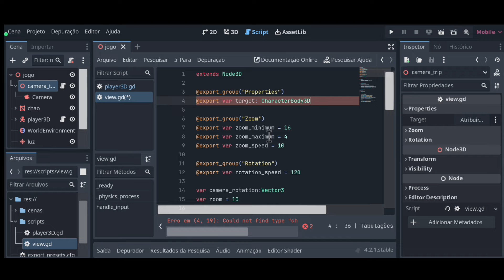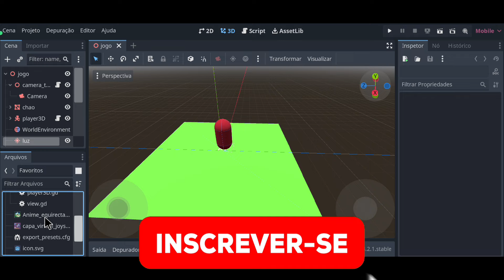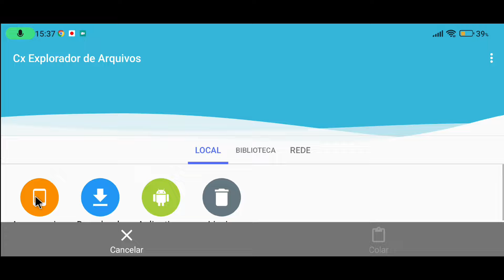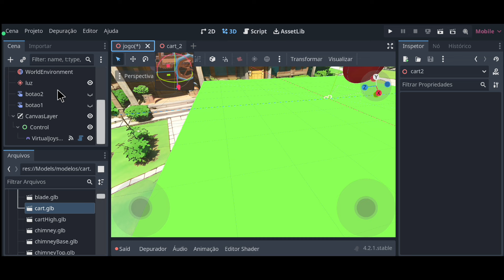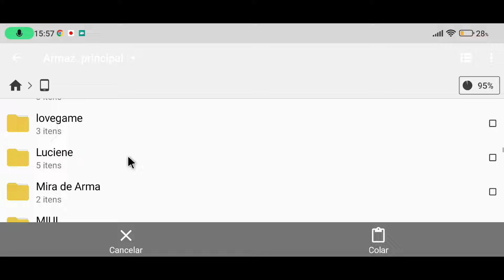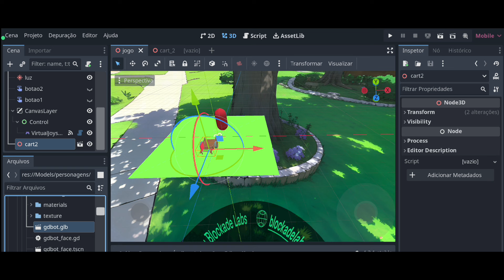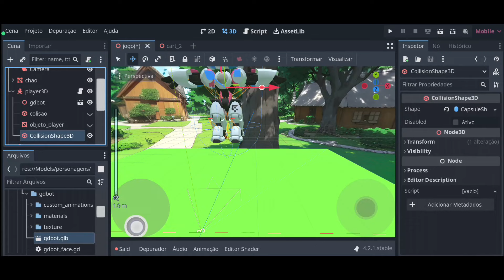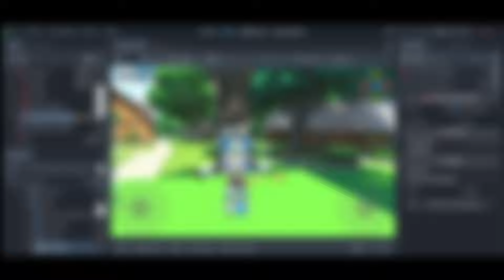COMO CRIAR UM PLAYER 3D NA GODOT MOBILE | IMPORTANDO MODELOS E TROCANDO O PLAYER #03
Na continuação da série criando um player 3D na godot mobile, você vai aprender a importar modelos e trocar o modelo da cápsula para colocar o player. Vamos usar alguns sites também para trocar a ambientação do jogo, e escolher o modelo do player.

➜ Entre no SERVIDOR do canal, tire suas dúvidas com a comunidade e APRENDA MAIS sobre CRIAÇÃO de JOGOS

➜ Me siga no Instagram, lá você tira suas dúvidas DIRETAMENTE COMIGO

🕒Assista o momento que quiser
0:00 Introdução
0:50 Adicionando uma skybox
5:55 Importando modelos
13:09 Adicionando o modelo do player